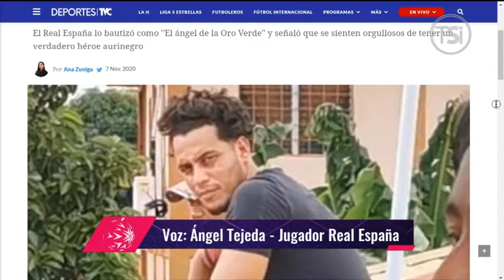Ángel Tejeda cuenta su experiencia en Las dueñas del balón